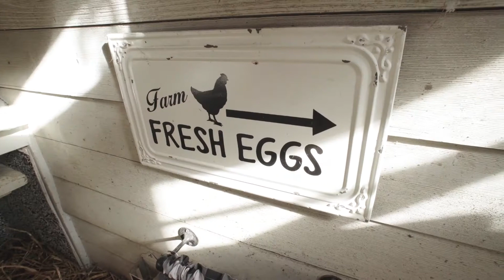Cold Weather Chicken Keeping Tips: Part 1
Sharing my best cold weather chicken keeping tips from Welcome to my Farm.
Hosted by Lisa Steele of Fresh Eggs Daily

For delicious egg recipes, advice for raising happy, healthy backyard chickens, garden tips and more visit my

My books are all available from Amazon.com
Fresh Eggs Daily Natural Poultry Feed Supplements